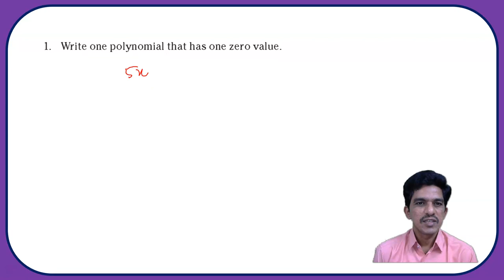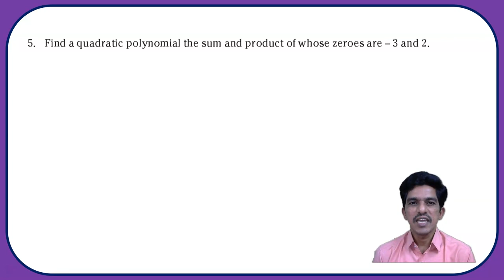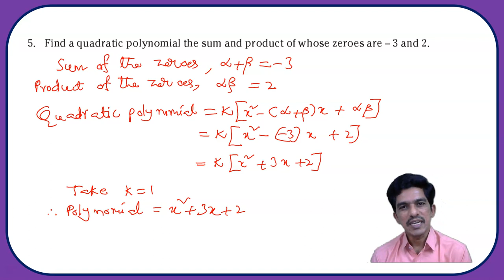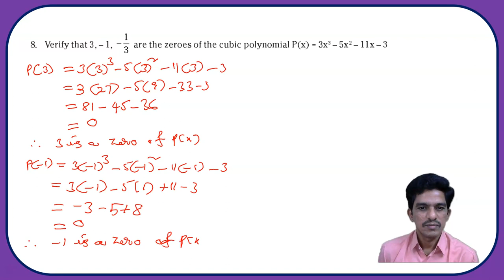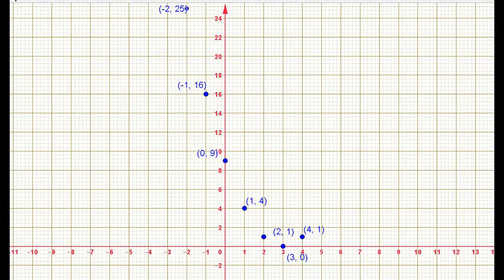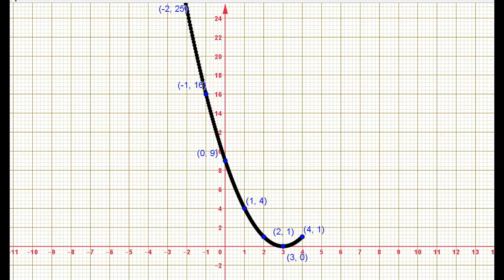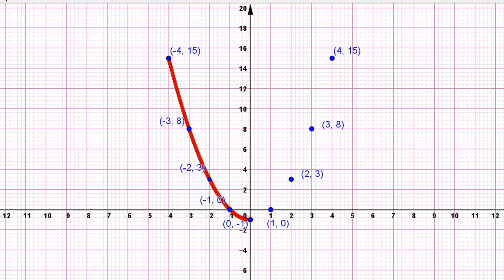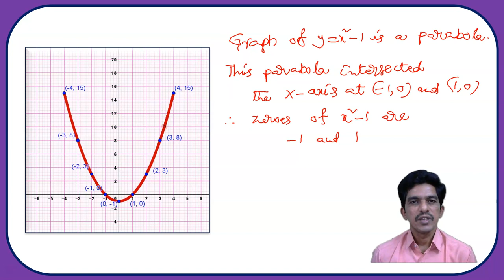SSC 2021 SLIP TEST6 - MATHEMATICS - SOLUTIONS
SOLUTIONS FOR SLIP TEST 6 USEFUL FOR TENTH CLASS MATHEMATICS STUDENTS OF ANDHRA PRADESH ARE DISCUSSED